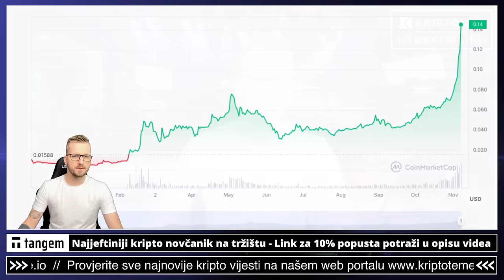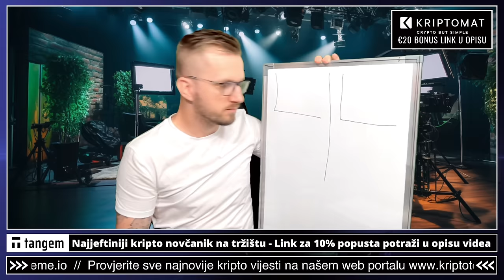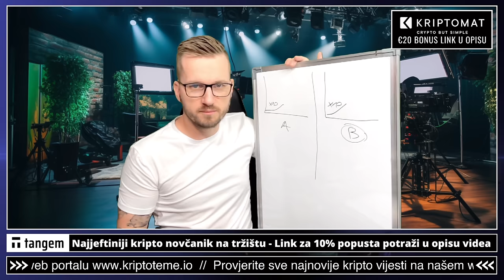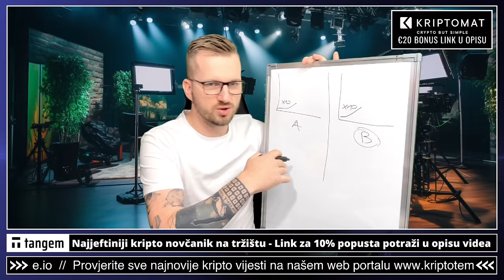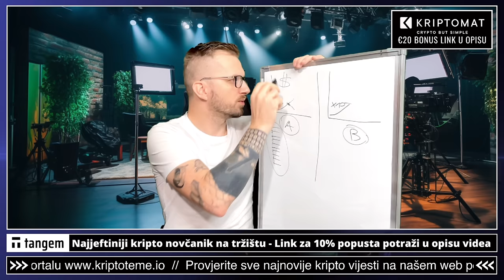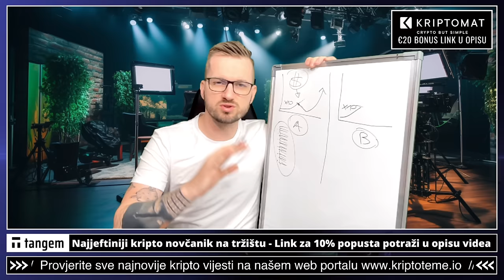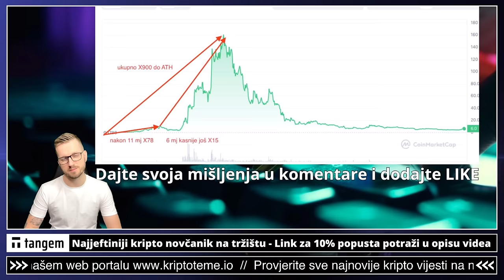VADITE LI VI NA VRHUNCU?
Trenutak kada je kriptovaluta na svom ATH
Kada prodati kripto

Pogledajte sada: ⤵️

✅ SLUŽBENI LINKOVI

00:00 - kripto intro
00:18 - kripto profit

kriptovalute i vađenje profita
kriptovalute zarada
KRIPTOVALUTE
kriptovalute
ulaganje u kriptovalute
kripto teme
kriptovalute novosti
vađenje profita
kriptovalute početnike